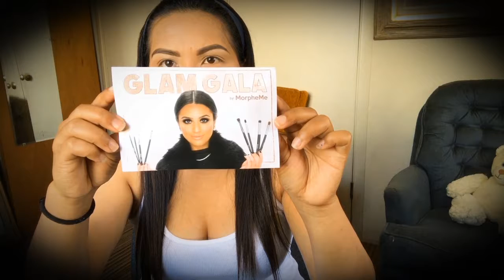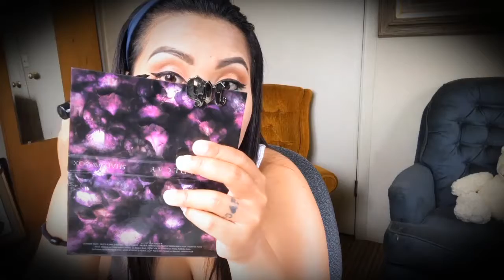My 1st Monthly Subscription from MorpheMe LiveGlam | 1st package | Summer Look with A Pop of Color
I am very impress of the brushes I got from LiveGlam, the brushes is so soft and I find it very easy to create a look that u wanted, very easy to manage.